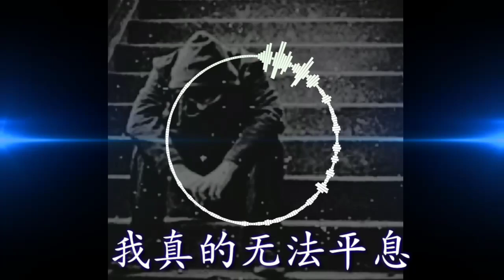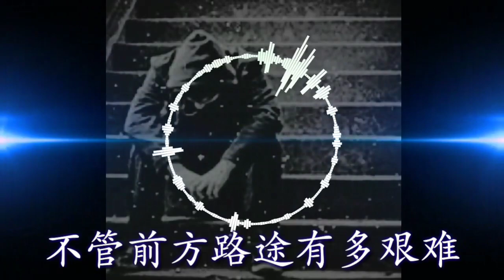🎵❤钟子炫 一首【其实我要的很简单】只要你陪在我身边 ❤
【其实我要的很简单】
演唱：钟子炫
词：徐铵/东方健
曲：徐铵

夜是如此的沉静
心却无法安宁
我真的无法想你
那动人的眼睛

雨还在下个不停
你是否能平静
我真的无法平息
爱你的心从黑夜到天明

只要你陪在我身边
不管前方路途有多艰难
我爱你的心永远不改变

不管天荒地老海枯石烂
让你幸福是我最大的心愿

夜是如此的沉静
心却无法安宁
我真的无法想你
那动人的眼睛

雨还在下个不停
你是否能平静
我真的无法平息